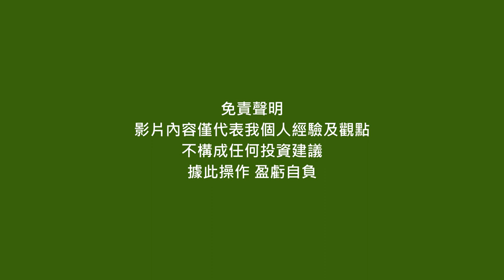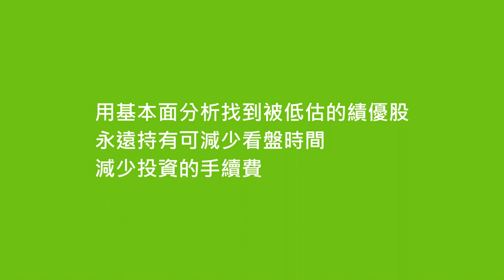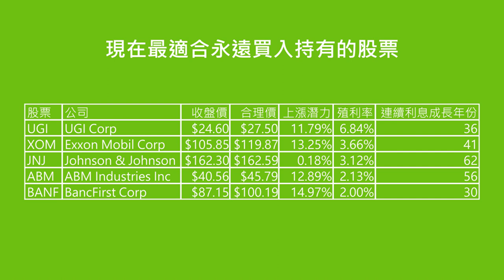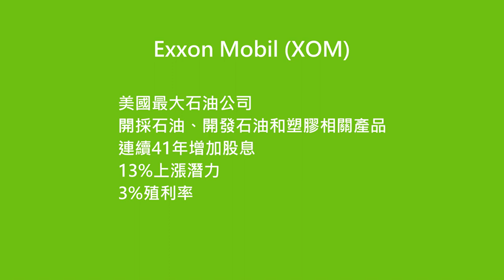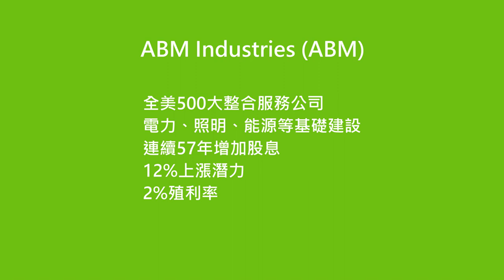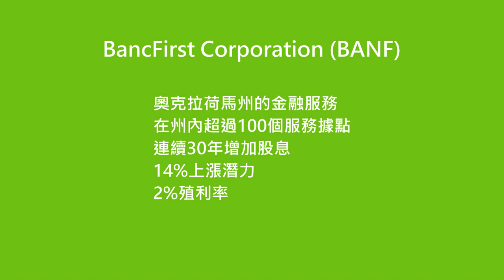5檔鮮為人知但可永遠買入持有的績優股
價值投資策略告訴我們，只要有好的績優股被低估，我們就該永遠買入持有股票，不但能在股價成長時獲利，也能長期獲得股利收入。

今天我們分享5檔鮮為人知的績優股，讓你永遠買入持有。

今天我們要討論3個重點：
0:43 為什麼要永遠買入持有股票？
1:32 如何挑選永遠買入持有的股票？
2:25 現在最適合永遠買入持有的股票

買入持有股票是個長期的被動投資策略，當投資人看好一個有競爭力的公司，有信心公司能維持良好的獲利狀況，並長期穩定成長，就會考慮買入持有這個績優股。

如果股票又能穩定的配息，長期買入持有也能慢慢累積被動收入。

挑選永遠買入持有的投資機會需要注重兩點：上漲潛力和穩定配息。

上漲潛力是用基本分析找到被低估的股票，有足夠的安全邊際減少我們的風險。

穩定配息的股票讓我們能在永久持有股票時獲得被動收入，不需要急著賣掉股票獲利。

現在你知道如何找到穩賺不賠的配息績優股，可以用價值美股清單找到永遠買入持有的價值投資機會。

斜槓投資達人部落格，用美股打造每月的被動收入